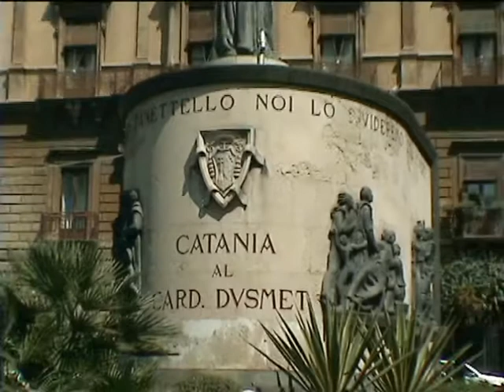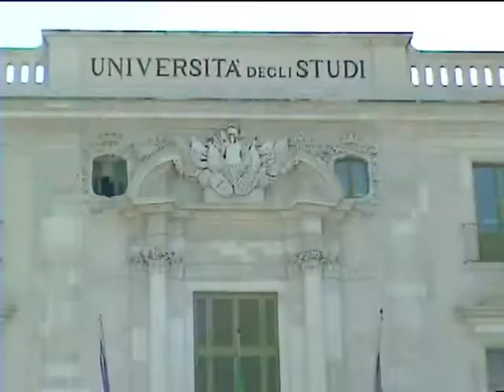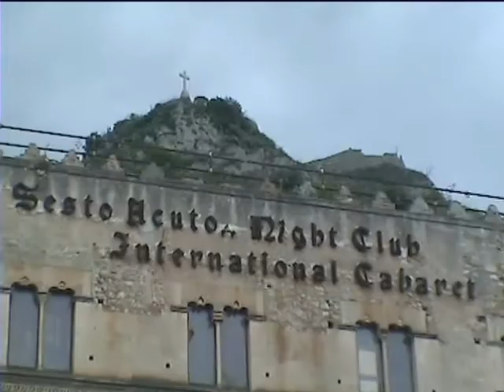Sizilien 5: Catania und Taormina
Catania Dom, Elefantenbrunnen, Markt, Taormina griechisches Theater
Catania Cathedral, Elephant Fountain, Market, Taormina Greek Theater